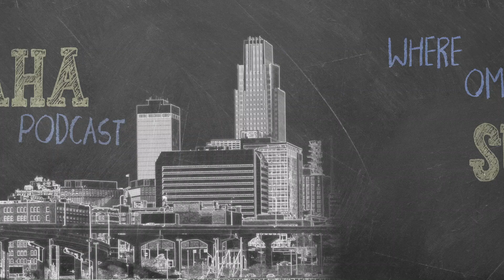How To Make A Business Plan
Do you have a business plan? Most businesses don’t have one and many don’t know why they need one. In this episode, we will learn what a business plan is, how to create a business plan, and why it’s important to have a business plan, even if you’ve been open for years.  The Nebraska Business Development is back with Tony Schultz, who joins us to discuss how their invaluable programs can be utilized to craft a winning business plan for free.

For more assistance from the Nebraska Business Development Center and Tony Schultz, contact them directly at their website.

Additional Resources:

Write Your Business Plan With Help From The Small Business Association

Connect with The Omaha Podcast on Facebook - YouTube - Instagram

The Omaha Podcast is a production of Two Brothers Creative, LLC. in association with 316 Strategy Group.